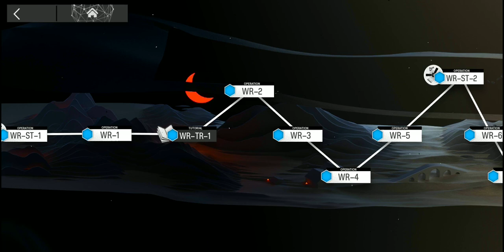Arknights [Who Is Real Rerun] WR-2